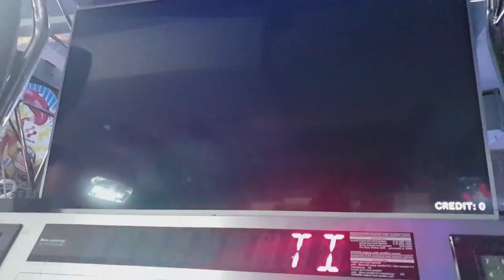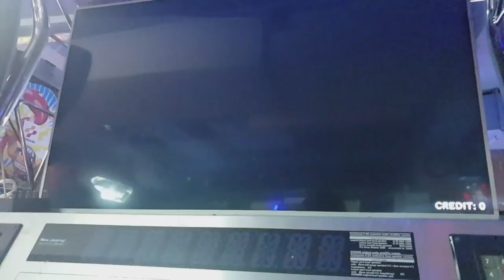[歴代+1]FAKE TIME 2413(MAX-49)